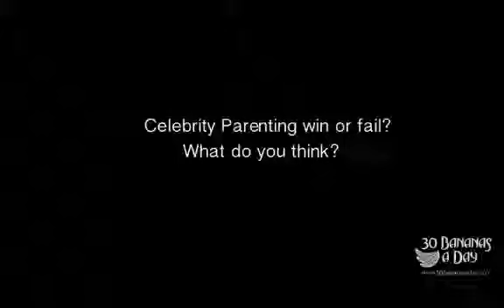FAIL compilation June 2012 funny celebrity parenting #4.mp4